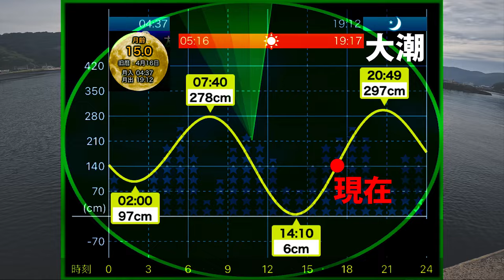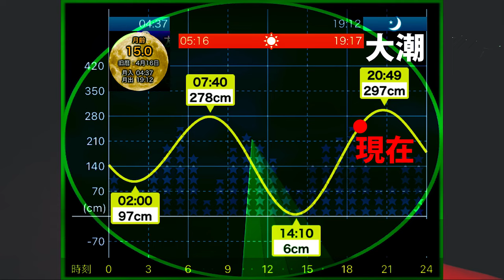【エギング】アオリイカが通る場所にエギを投げてみた！(後半はドッキリ企画)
今回の動画はアオリイカの回遊を釣るために水道ポイントでエギングしてきました！後半はマー君のドッキリ企画となっております！ぜひお楽しみくださいｗ